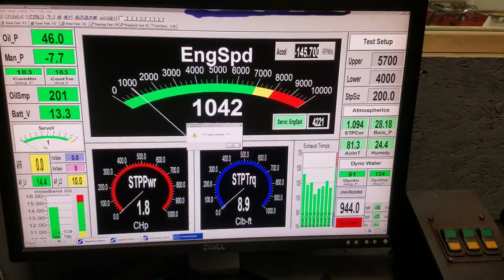Douglas Gullett 572 Skip White Performance